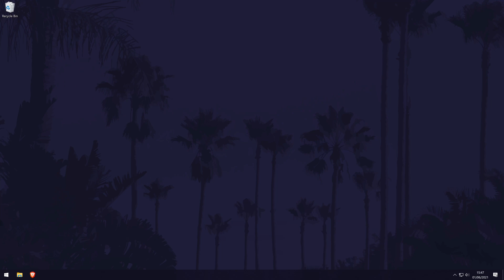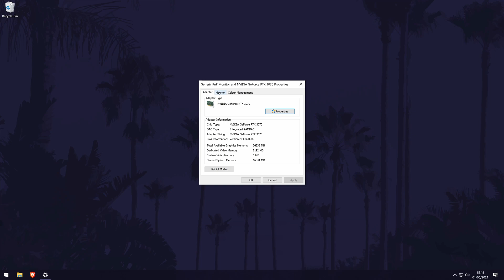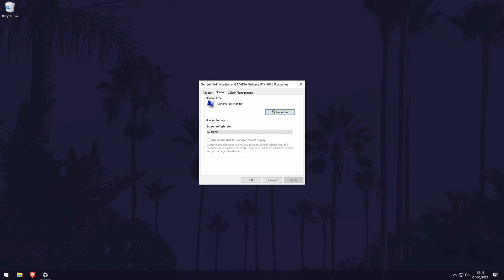How to Change Monitor/Screen Refresh Rate on a Windows 10 PC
Want to know how to change screen or monitor refresh rate on a Windows 10 PC or laptop? This video will show you how to change the refresh rate of your monitor, screen or display on a Windows 10 PC. This might allow you to get the refresh rate above 60Hz or 60FPS. You might want to know how to change your refresh rate in Windows 10 to get better FPS performance on your display.